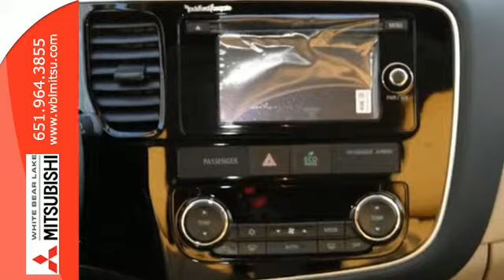2015 Mitsubishi Outlander St-Paul White-Bear-Lake, MN #73595 - SOLD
Year: 2015
Make: Mitsubishi
Model: Outlander
Trim: 4WD 4dr SE
Engine: 2.4 L 4 Cyl. Cyl.
Transmission: Automatic
Color: Labrador Black Pearl
Stock #: 73595
VIN: JA4AZ3A37FZ006381

Address:
3400 Highway 61 N